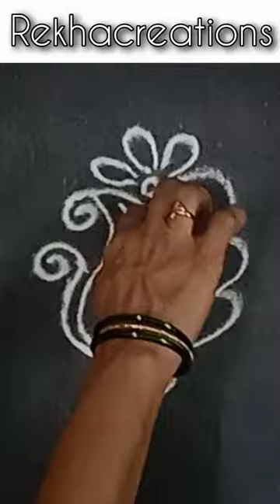Easy and simple rangoli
festivalrangoli,
kolam with dots,
kolam designs,
muggulu designs,
easy kolam
indian art
kolam
melika muggulu
chukkala muggulu
muggulu
festival
sikku kolam
simple kolam
muggulu with dots
Rekha Creations
Rekha Rangoli
Rangoli Art
Rangoli Artist
Rangoli for beginners
Indian art
Rangoli made by Rekha
Rangoli shorts
Rangoli Shortsfeed
Rangoli Short
Rangoli Videos
Rangoli Video
Festivals Rangoli
Rekha Wani
rekhawanicreations
Rangoli creations
Maharashtraian Rangoli